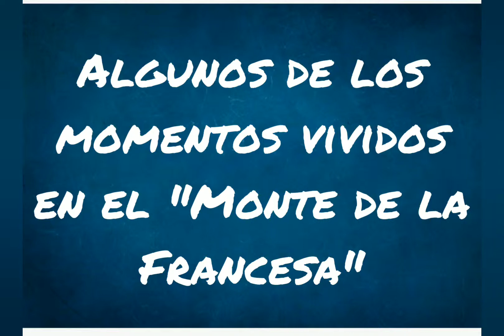Momentos carnaval 2019